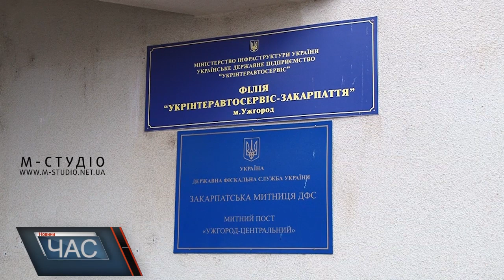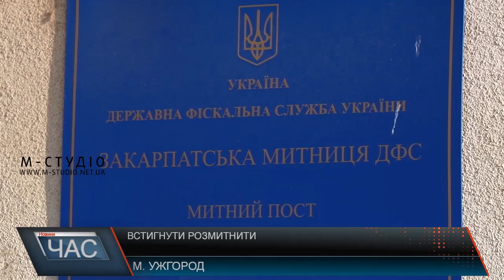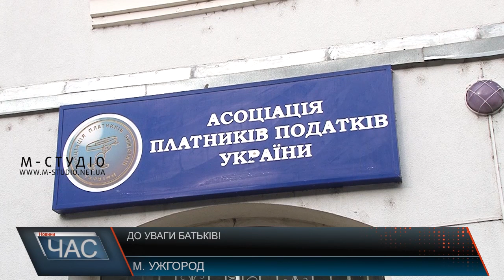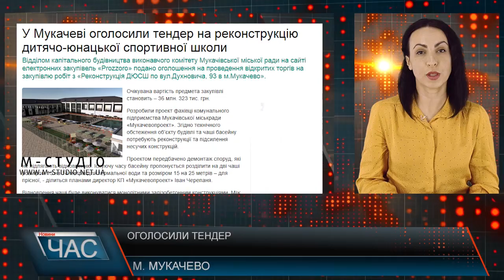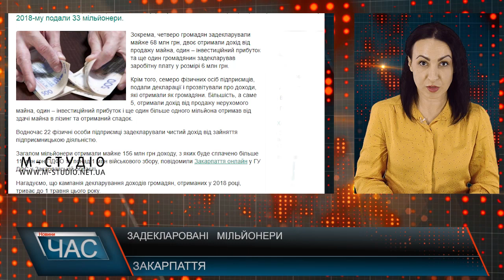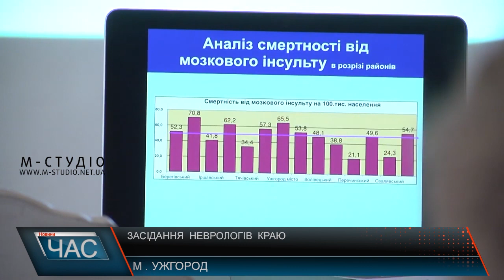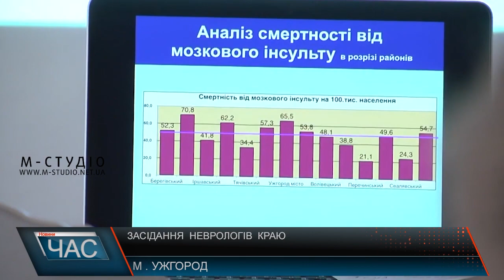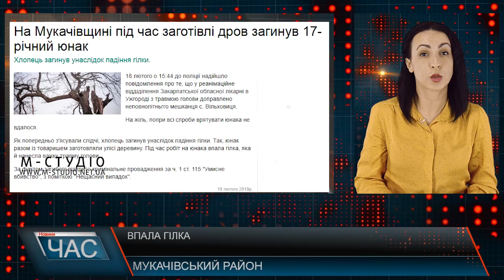Програма “ЧАС”. Hовини Закарпаття за 19 лютого 2019 року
В пам'ять про Небесну сотню. Річниця трагічної дати.
Акційне розмитнення на фініші. Чого чекати «євробляхерам»
Врятував від пожежі. Іршавський герой